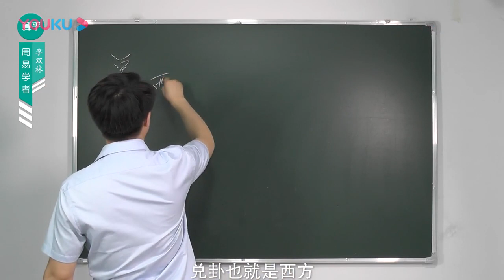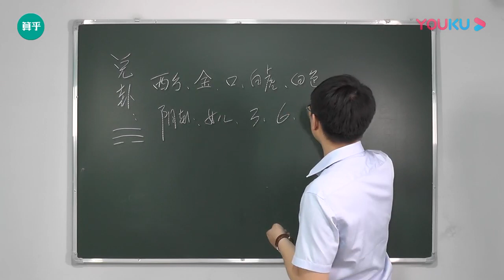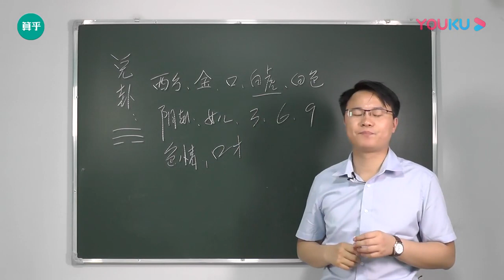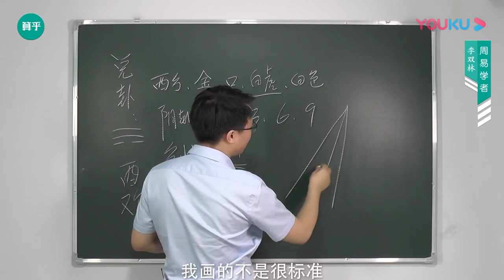李双林风水视频第198集 兑卦，住房西方有哪些风水讲究